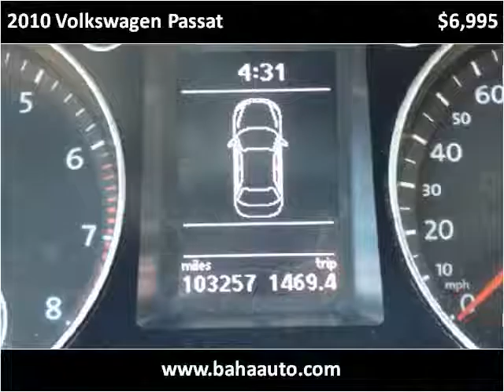2010 Volkswagen Passat Used Cars Chicago, Burbank IL